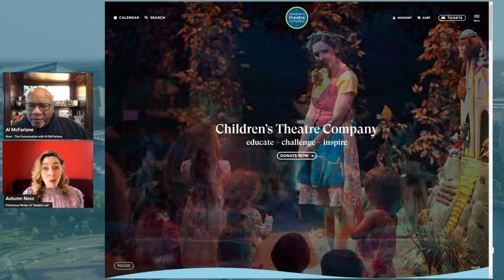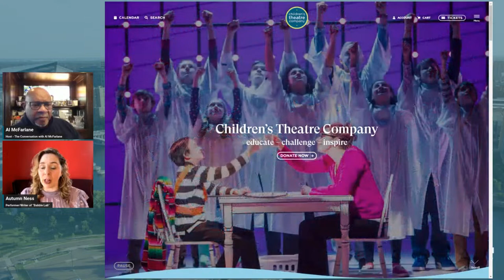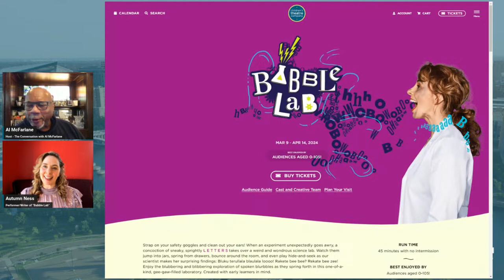Language: The Joys and Struggles of Communication - Autumn Ness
In this episode we have seasoned playwright Autumn Ness from the Children's Theater to talk about her upcoming play and all of the interesting aspects that go along with the playwriting.

We also may have some special guests joining us to talk about current and trending politics!

New episodes of “The Conversation With Al McFarlane” (TCWAM) air Weekdays at 1 pm CST / 2 pm EST / 11 am PST on these platforms:

Join 'The Conversation with Al McFarlane' live stream now!